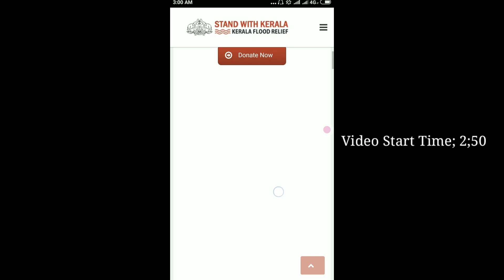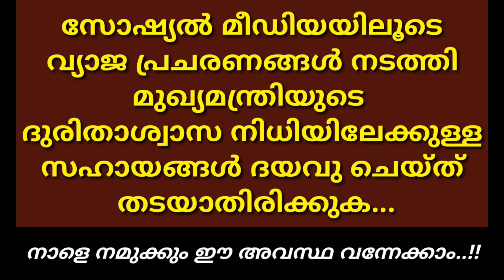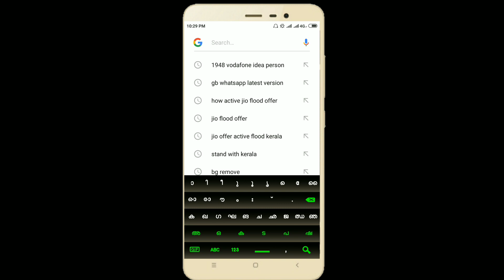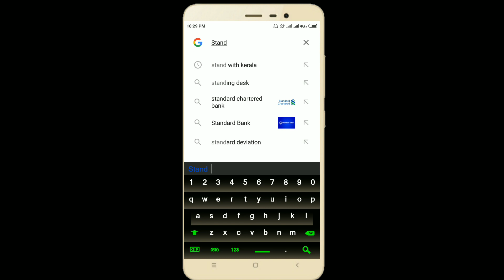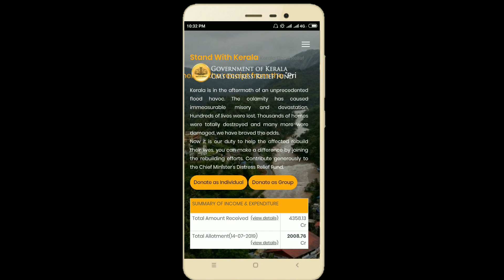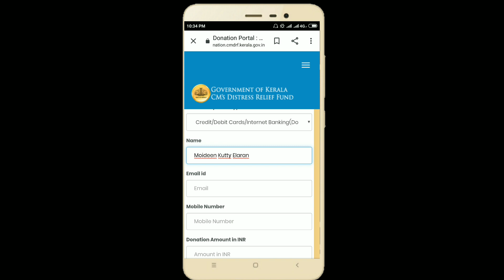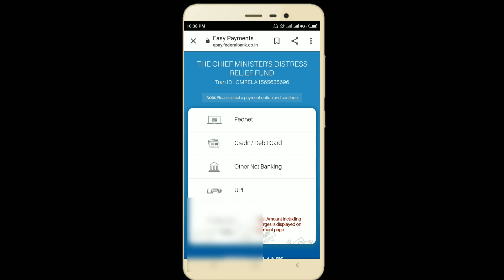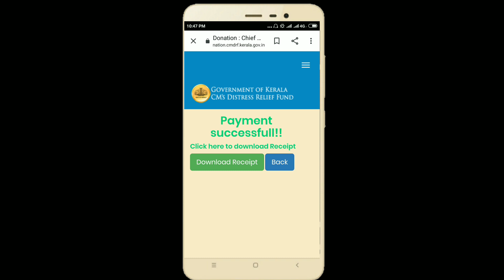How to Transfer Kerala Flood Relief Donation | CMDRF| Flood In Kerala| Tutorial Malayalam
How to Transfer Kerala Flood Relief | CMDRF| Flood In Kerala | Donation| Tutorial | Malayalam